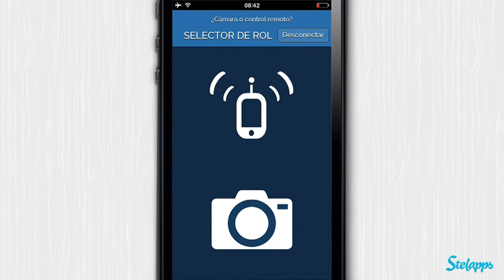Remote Shutter [iPhone] Video review by Stelapps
Fotos a domicilio

El otro día fui al hospital a visitar a mi amiga Paula y la pobre estaba vendada de pies a cabeza. Le pregunté qué le había pasado y sacó fuerzas para decir 5 palabras: me debes 20 euros. Por suerte su médico me puso al día, se había dado un golpe corriendo para colocarse en una foto después de poner el temporizador de la cámara. Como quería pagarle, y 20€ no los iba a palmar, le conseguí Remote Shutter. Así puede activar la cámara a distancia y yo saldo mi deuda, en cierta forma…

Ventajas

Coloca la cámara y con otro dispositivo dispárala.
La mejor herramienta para hacer la foto perfecta, sin incómodas esperas para que acabe el temporizador.
¡Y perfecta para espiar en otra habitación de casa sin que se enteren! Jejeje.

Desventajas

La calidad de las fotos es algo baja.

Take-away pictures

Went to the hospital yesterday to visit my friend Patricia, and she was bandaged from head to toe. Asked her what happened and all she could manage to say was: you owe me 15 pounds. Luckily her doctor briefed me, she fell while running to get in position for a picture, after setting the camera timer. As I wanted to settle my debt, and there’s no way I’m paying £15, I got her Remote Shutter. That way she can activate the camera from afar and I can pay her, sort of…

Pros

Set the camera and shoot using another device.
Best tool to take amazing pictures, without uncomfortably waiting for a timer to finish.
And you can also use it to peak at other rooms!

Cons

Picture quality is somehow low.